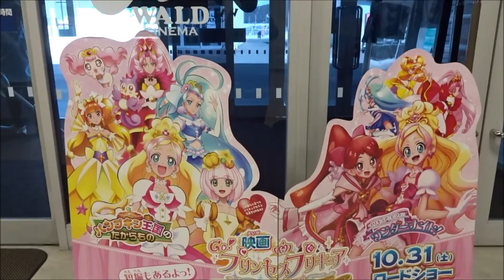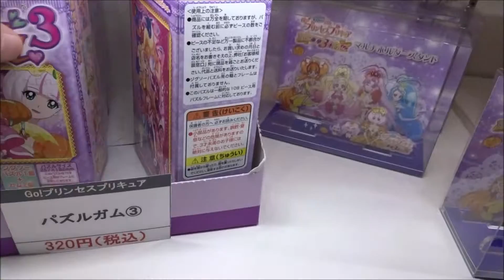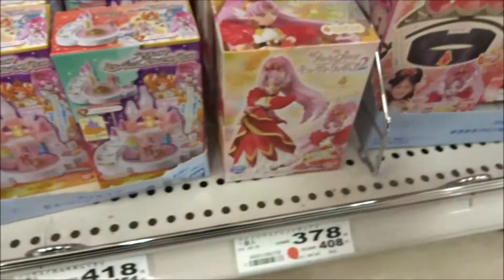映画 Ｇｏ！プリンセスプリキュア Ｇｏ！Ｇｏ！！豪華３本立て！！！劇場限定グッズ (2015)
●映画　Ｇｏ！プリンセスプリキュア　Ｇｏ！Ｇｏ！！豪華３本立て！！！劇場限定グッズ 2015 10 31
春野 はるか キュアフローラ 嶋村侑
 海藤 みなみ キュアマーメイド 浅野真澄
天ノ川 きらら キュアトゥインクル 山村響
プリンス・ホープ・グランド・カナタ 立花慎之介
パフ 東山奈央
アロマ 古城門志帆
ミス・シャムール 新谷真弓
ディスピア 榊原良子
クローズ 真殿光昭
ゼツボーグ 中務貴幸
春野 いぶき 松本保典
春野 もえ 儀武ゆう子
Go！Princess 光之美少女
Go! 프린세스 프리큐어
一日20動画アップ中
 1日10万回再生